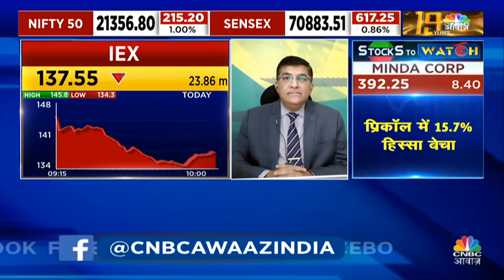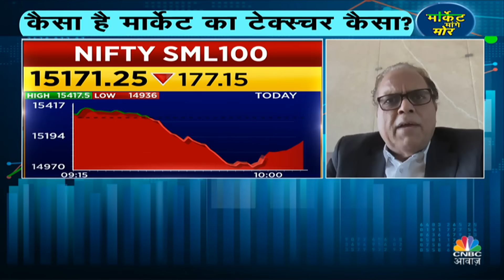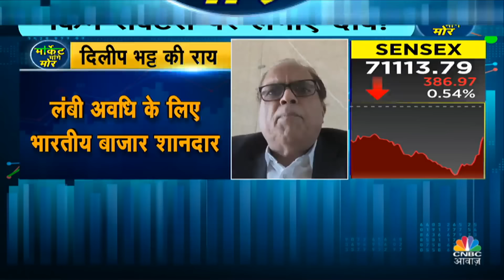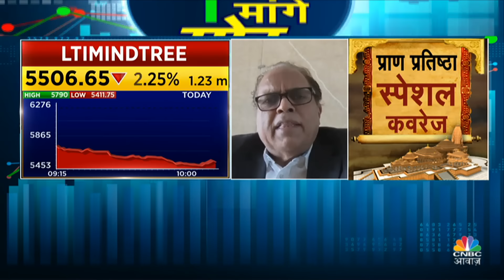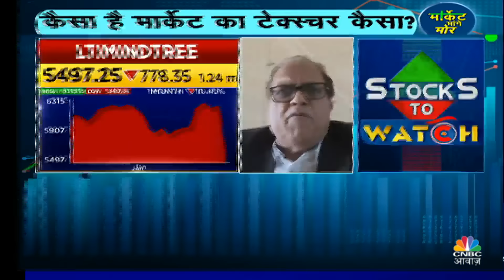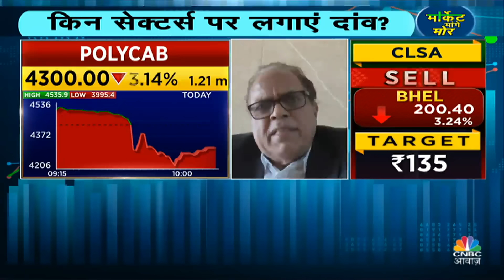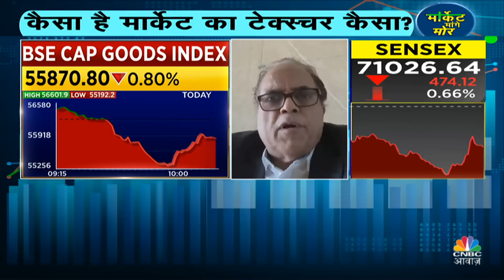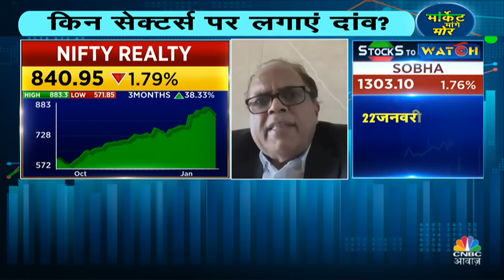Union Budget 2024 Dilip Bhatt's Multibagger Stock Picks: इस गिरावट के बाद बाजार में हो जाएं सतर्क?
Union Budget 2024 Dilip Bhatt's Multibagger Stock Picks: इस गिरावट के बाद बाजार में हो जाएं सतर्क?  Big Market Voices, में देखें Dilip Bhatt संग खास चर्चा, सिर्फ CNBC Awaaz पर!

n18oc_business